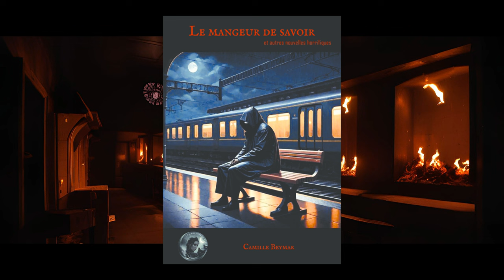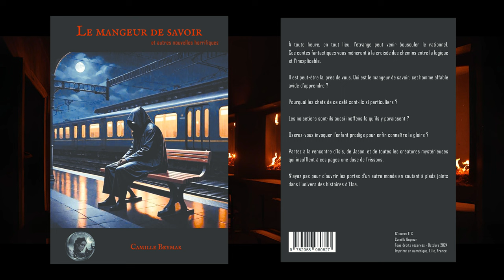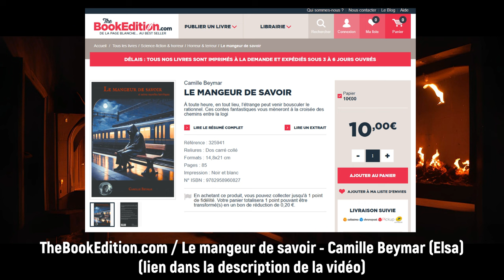Pubpasta - En quête du livre d'Elsa ?! + « La Librairie de l'étrange » (histoire bande-annonce)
--- LIEN POUR COMMANDER LE LIVRE d'ELSA ---

TheBookEdition - Le mangeur de savoir - Camille Beymar

[Résumé]

À toute heure, en tout lieu, l’étrange peut venir bousculer le rationnel. Ces contes fantastiques vous mèneront à la croisée des chemins entre la logique et l’inexplicable.
Il est peut-être là, près de vous. Qui est le mangeur de savoir, cet homme affable avide d’apprendre ?
Pourquoi les chats de ce café sont-ils si particuliers ?
Les noisetiers sont-ils aussi inoffensifs qu’ils y paraissent ?
Oserez-vous invoquer l’enfant prodige pour enfin connaître la gloire ?
Partez à la rencontre d’Isis, de Jason, et de toutes les créatures mystérieuses qui insufflent à ces pages une dose de frissons.
N’ayez pas peur d’ouvrir les portes d’un autre monde en sautant à pieds joints dans l’univers des histoires d’Elsa.

Un immense merci à notre ami Sony de @ltsonyhorrorstories , dont la présence dans cette vidéo est horriblement appréciée !

Encore une fois félicitations à Elsa @leshistoiresdElsa pour la parution de son recueil d'histoires !

- Cette vidéo n'est pas monétisée